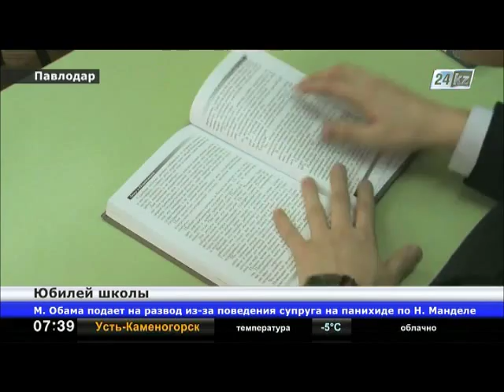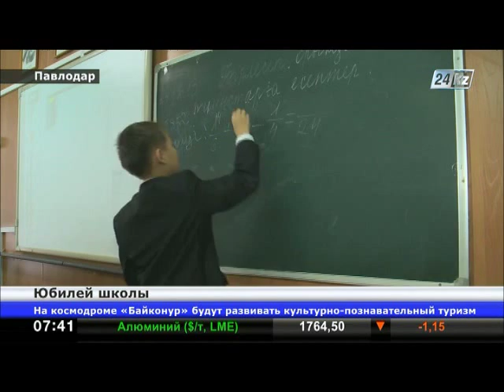В Павлодаре отметили юбилей старейшего учебного заведения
75 лет в этом году исполнилось школе-лицею №10 имени Абая.